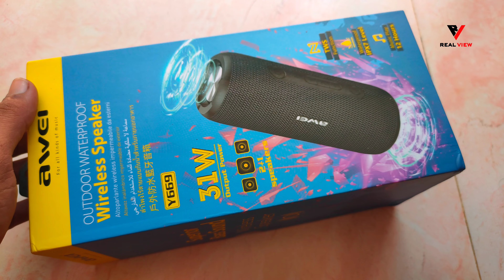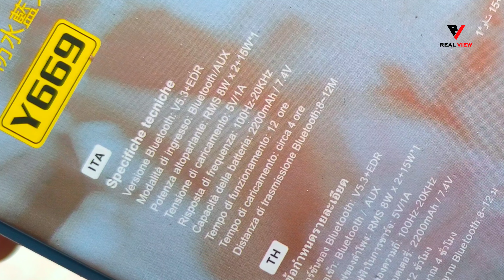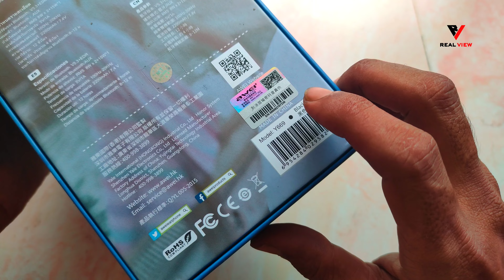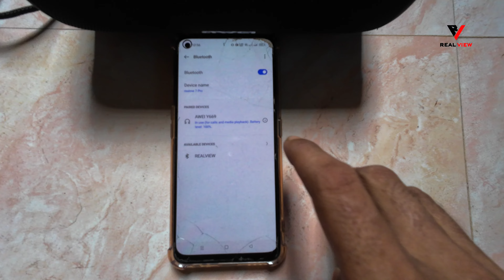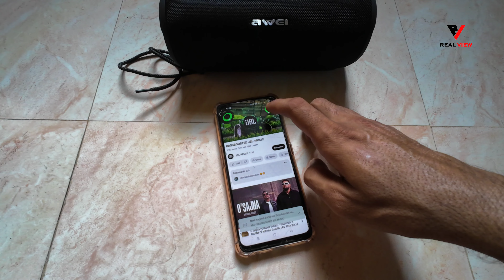awei Y669 Bluetooth Wireless Speaker || Mega Bass || Full Review.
awei Y669 Bluetooth Wireless Speaker || একমাত্র ২:১ সাউন্ড বক্স।